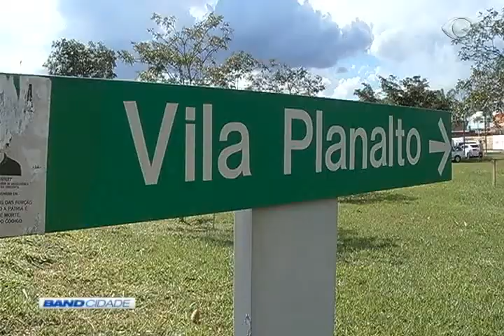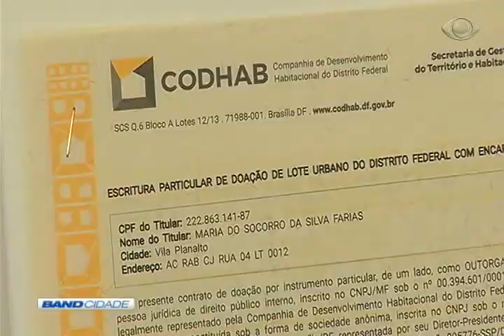Band Cidade 1ª Edição 01/05/2017 Bloco 3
BandNews FM
Aniversário da Vila Planalto 00:03